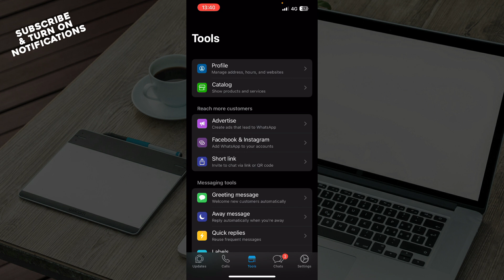How To Change WhatsApp Business Number (Quick Tutorial)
In this video I will show you How To Change WhatsApp Business Number. It would be good if you watch the video until the end so that you don't miss important steps.